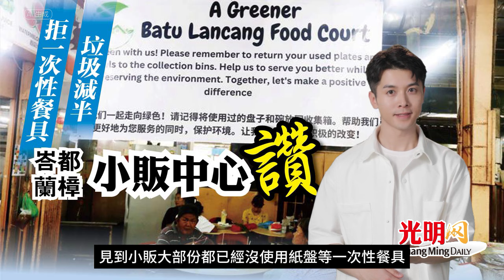【光明新聞通】2024年5月16日夜報封面焦點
◆親戚論調解失敗 9月2開審 法庭見
◆8人控網賭 不認罪保外
◆將赴新加坡台灣 賽沙迪准暫取回護照
◆賽沙迪出版個人回憶錄 下月書展推介《Jalan Tegak》
◆拒一次性餐具 垃圾減半 峇都蘭樟小販中心超讚
光明新聞通，讓您掌握新聞時事，一點就通！欲知詳細新聞內容，購閱《光明日報》，點擊 或訂閱光明電子報